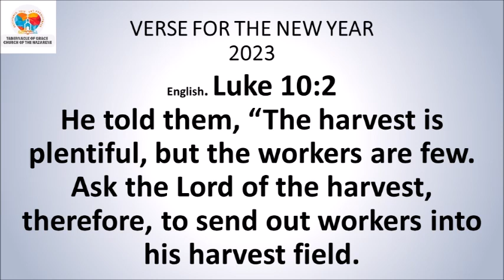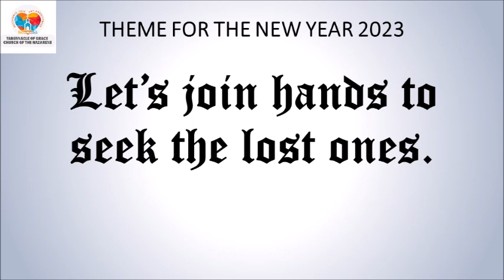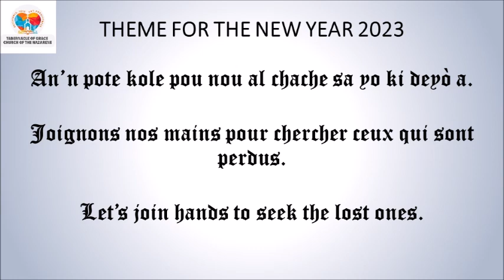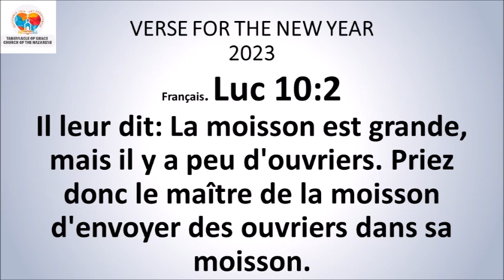DEVOSYON ASWÈ / EVENING DEVOTIONAL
DEVOSYON ASWÈ

*Women 8:6*
Lè ou kite egzijans kò a pran tèt ou, se mouri w'ap mouri. Men, lè ou kite egzijans Lespri a pran tèt ou, se viv w'ap viv ak kè poze.
*Panse jounen an:* Moun ki kite Sentespri gide yo ya rive kanmenm kote yo dwe rive